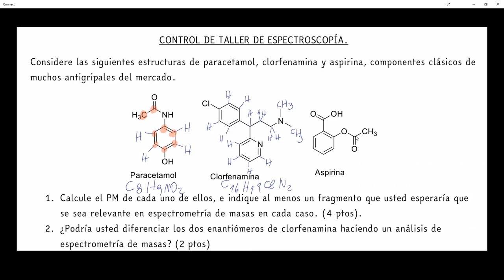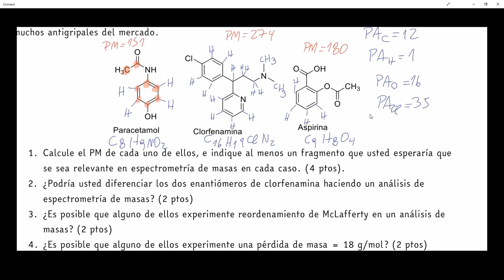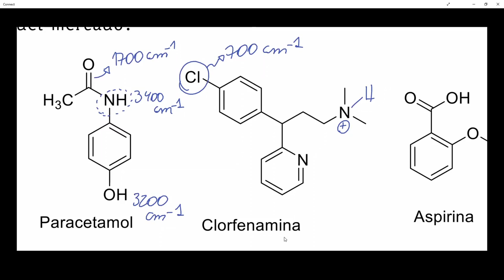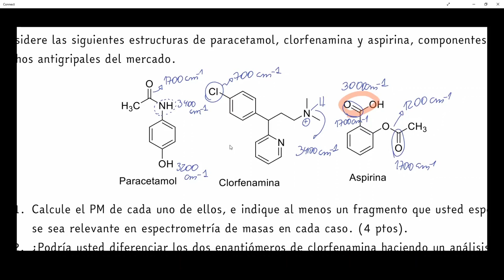Ejercicio de Infrarrojo y Espectrometría de masas de 3 fármacos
Análisis por infrarrojo y masas de:
- Paracetamol
- Clorfenamina
- Aspirina

Identificación de framentos.
Identificaciòn de grupos funcionales.
Diferenciación mediante infrarrojo.